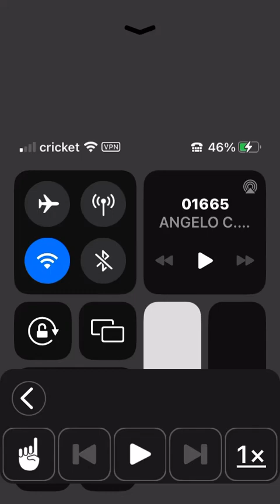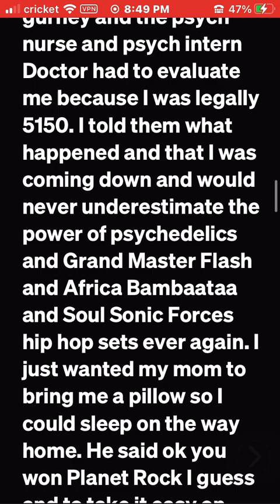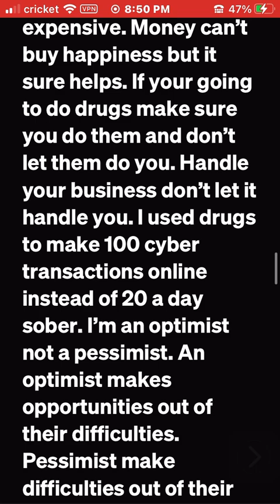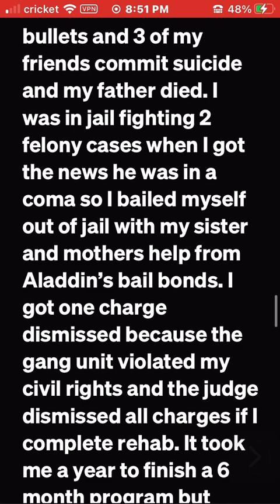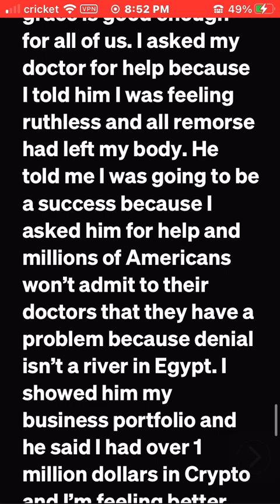@medium.com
I’m writing for medium.com now about my last 3 years as a intern for Berkshire Hathaway and my virtual equity and work I did for small commissions and staking cryptocurrency and doing business with Bank of the West Bank of America, Coinbase Global, Binance U.S, Gemini, Crypto.com, FTX, FTX U.S, ETORO, and Kraken Crypto Exchanges, and Delta Pro early backers and trackers whom are powered by Etoro where all my coin assets end up on. I also own shares of everything so I’m in bed with everybody regardless of who’s cheating who I make the money go good for everybody unless your the one stealing money from everybody I’m the one who makes them filthy rich who do you think side billionaires around the world I’ve made trillions for are gonna trust? Numbers don’t lie cheaters nev￼er win and quitters never lose. Never scoff money or it will scoff at you. America needs cash and they need it today.